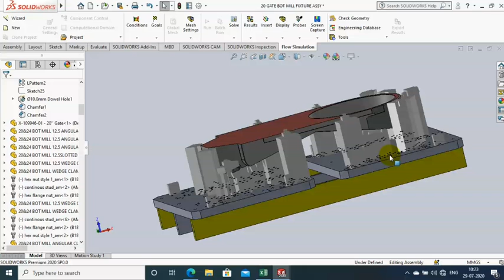VMC Milling Fixture Promo | SOLIDWORKS 2020 | Trailor